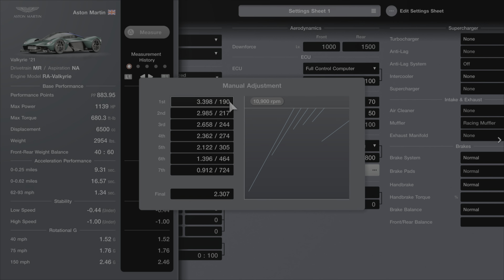Gt7 Ashton Martin Valkyrie 22 drag tune